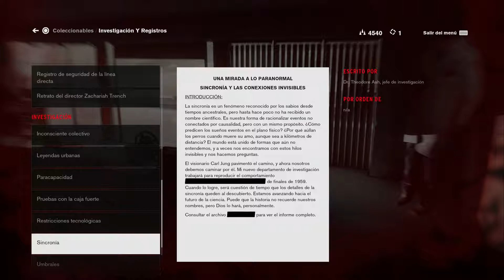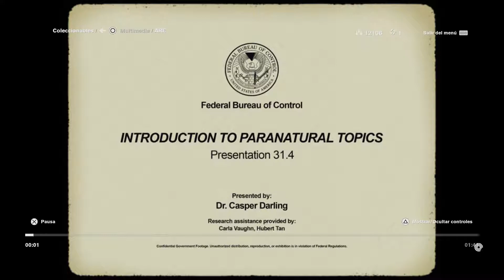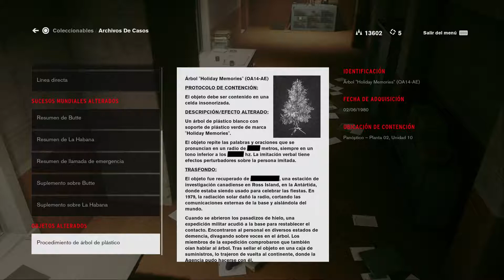CONTROL™ - Cap 10 - Zona de investigación (Voces en ingles, textos en castellano) (by K82Spain)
Bienvenidos al canal. Hoy le echamos un vistazo a CONTROL™, primer juego multiplataforma, desarrollado por Remedy Games (creadores de Max Payne, Alan Wake y Quantum Break), desde que abandonaron su vinculación con Microsoft. La versión del juego, que he grabado con capturadora, es la de PS4. Versión del juego de PS4, ejecutada desde PS4 Pro. En el juego, controlamos a Jesse Faden, una mujer que durante toda su vida ha estado vinculada a sucesos para-normales, y una especie de voz o sensación la acompaña desde los 10 años. Esa voz la apremia a que se dirija a un edificio de oficinas de Nueva York, un edificio sin marca o cartel visible en el exterior.
Cuando Jesse entra, se da cuenta de que es el edificio que ha estado buscando durante gran parte de su vida, es el edificio perteneciente a una organización gubernamental que desde muy pequeña la ha estado dirigiendo en su día a día... Los sellos y los membretes de los documentos que encuentra en el hall se lo aclaran... Es esa organización, la que también le arrebato a su hermano pequeño 10 años atrás... Con resolución Jesse se interna en el edificio... Y... No pienso contar más ;) ...

Juego protagonizado por la actriz Courtney Hope, de cuya presencia se beneficio mucho el anterior videojuego del estudio, Quantum Break. Que lo disfruteis ;)

Nota: Como habéis podido ver, el gameplay tiene las voces en ingles, pero todo lo demás está en castellano, o español de España. La razón principal, es el horrible y nefasto trabajo de doblaje de las voces. Sin duda alguna, la elección de los actores de doblaje siempre es algo discutible, porque hay actores cuya voz, casa con el personaje, y otros nó, hay actores que tienen una buena dicción y realizan una interpretación del papel, otros nó. En esta caso, los actores de doblaje, bien por falta de tiempo o por la falta de experiencia, no interpretan el papel de la forma adecuada, y su entonación es incorrecta, si bien es cierto que la actriz escogida para interpretar a Jesse, el problema, es que tiene una voz demasiado joven para su personaje (Jesse tiene alrededor de 30 años). Pero el principal problema, no es ese, no es la elección de los actores de doblaje, que insisto, cada oído que escuche el juego, lo consideran apropiado o no.
El verdadero problema del doblaje al castellano del juego, es su falta de calidad. Las voces no casan con los personajes, hay un problema de concordancia entre los labios de los personajes y las voces en castellano. Los subtítulos no salen al mismo tiempo (lo hacen o antes o bien mucho después. Las voces no están moduladas con el sonido de fondo del juego y eso, o las hace destacar por encima de todo, o el sonido de fondo las solapa y no se las oye... Esas son las razones por las que he escogido jugar con las voces en ingles. Creo que lanzar un producto de tan baja calidad al mercado y que éste te represente en una verdadero problema de desafecto o incompetencia por parte del estudio de doblaje encargado, pero insisto en que desconozco los problemas que pueden haber tenido. Me duele que con la excelente industria de doblaje que hay en España, con un reconocimiento enorme a nivel internacional, a dia de hoy, siga teniendo problemas de éste tipo.
Sólo espero que los responsables, tomen en consideración este pequeño acto reivindicativo por mi parte, ya que mis medios son finitos, no puedo hacer otra cosa para poder quejarme, que no sea, jugar el juego en ingles, no comprarlo, o rebajar el precio de salida, bien esperando a que baje o como en mi caso, me he aprovechado de una oferta que me beneficie. Éste producto de tan mala calidad, no perjudica a Remedy, que han desarrollado un juego excelente, éste producto de tan mala calidad, perjudica a la empresa que se ha encargado de su distribución (en España ha sido 505 Games España) y al estudio de doblaje encargado de hacer el trabajo. Si los distribuidores y el estudio de doblaje, tienen la voluntad de solucionar los múltiples problemas que he mencionado, me comprometo a volver a grabar el gameplay, con las voces en castellano y a volver a subirlo a mi canal...